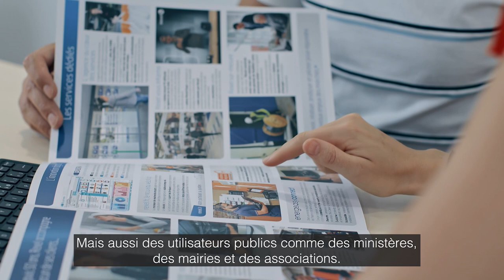Le métier de Chargé de Clientèle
Découvrez en vidéo le métier de Chargé de Clientèle ! Chargé(e) de vendre l'intégralité de l'offre et des services Rexel auprès de ses clients finaux, il/elle les accompagne depuis la détection des projets jusqu'à leur réalisation.